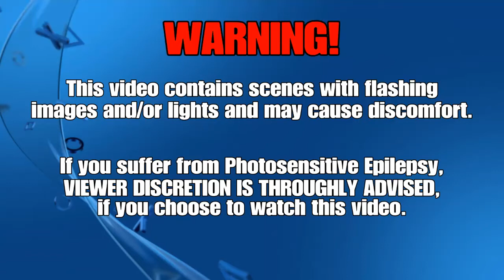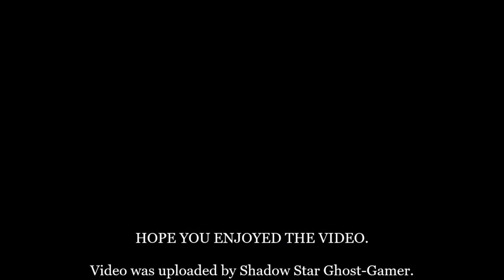Spyro Reignited Trilogy: Spyro Year of The Dragon PS4: Part 26 Walkthrough (No Commentary)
Here is my Spyro Reignited Trilogy walkthrough, now onto Spyro Year of The Dragon. This part will feature the first part of Fireworks Factory.

The Reignited Trilogy is developed by Toys for Bob and published by Activision, that features remastered versions of the original three Spyro The Dragon games: Spyro the Dragon, Spyro 2: Ripto's Rage! and Spyro: Year of the Dragon.